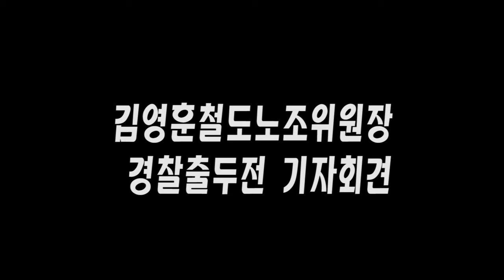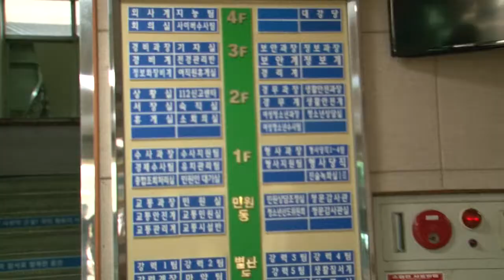김영훈경찰출두기자회견(20161024)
최장기 파업중인 철도노조에 대하여
철도공사가 고발한  김영훈 철도노조위원장의
경찰출두에 앞선 기자회견